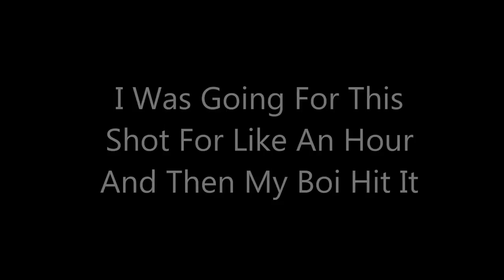Wish List #1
30 LIKES??!!

Elgato